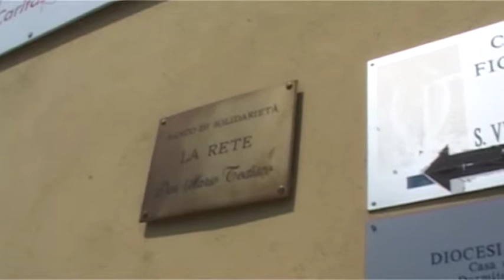Tutti in fila alla "Cittadella della Fraternità"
Aumentano i poveri in città: 400 le famiglie che si rivolgono al centro di Via Morelli e Silvati